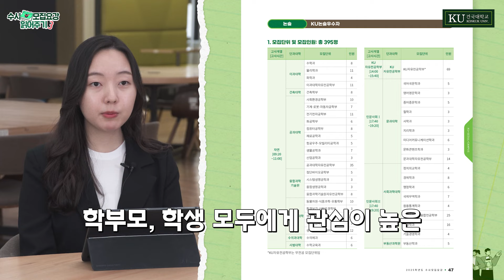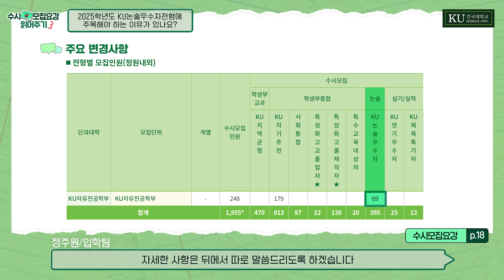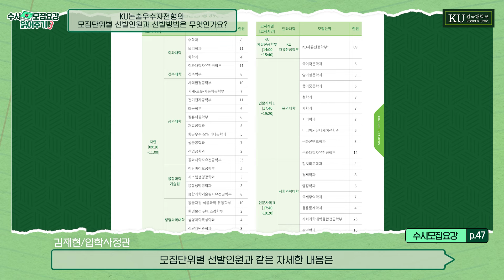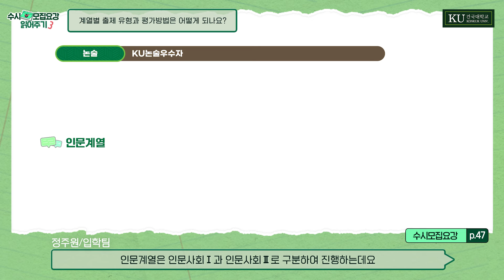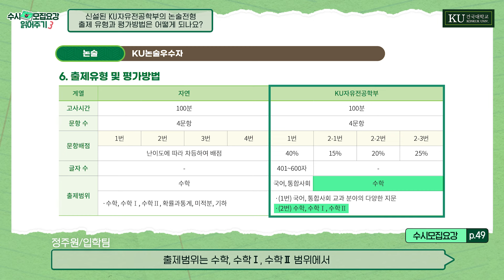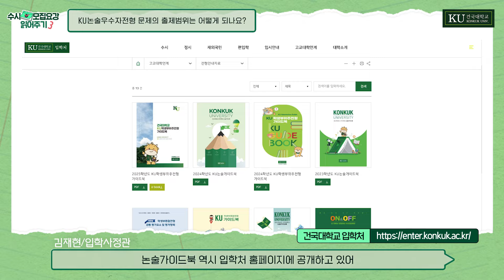[입시KU:티비]수시모집요강 읽어주기#3 ❗2025학년도 논술위주전형 안내❗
*본 영상은 [2024년 고교교육 기여대학 지원사업]의 일환으로 제작되었습니다.

건국대학교 2025학년도 논술위주전형 안내📝
자세한 내용은 건국대학교 입학처 홈페이지에서 확인 부탁드립니다:)

00:00 인트로(오프닝)
00:48 2025학년도 KU논술우수자전형에 주목해야 하는 이유
01:47 모집단위별 선발인원과 선발방법
03:13 계열별 출제 유형과 평가방법
04:58 신설된 KU자유전공학부의 논술전형 출제 유형과 평가방법
05:49 문제의 출제범위
06:55 응원의 한마디